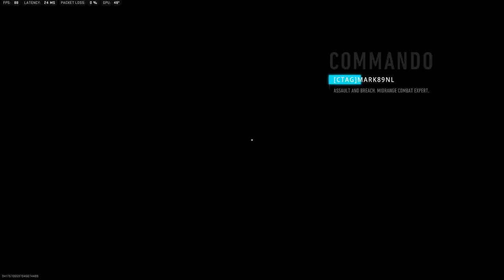Warzone win met Terine en Mark - That girl can shoot!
Steam: Zw_038_olle

More info about the equipement:

- ASRock B450M Pro4-F
- MSI GeForce RTX 3060 Ti GAMING Z TRIO 8G
- G.Skill DDR4 Ripjaws-V 2x8GB 3600MHz
- Zalman S5 Black Midi Tower
- AOC 27G2U 27" 144hz
- Elgato Stream Deck
- Sandberg stream Mic.
- JBL Quantum Duo speakers
- Thrustmaster T300RS
- Thrustmaster T3PA-PRO pedals
- Sandberg Commander Gaming Chair